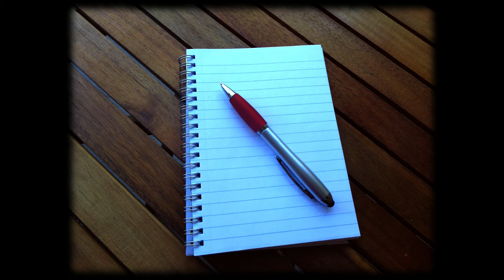Night Terror by Pumpkinheadeddoll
As long as I can remember I have had night terrors: terrible dreams that haunt my nights. I wonder why?